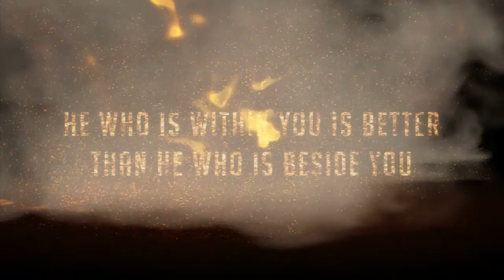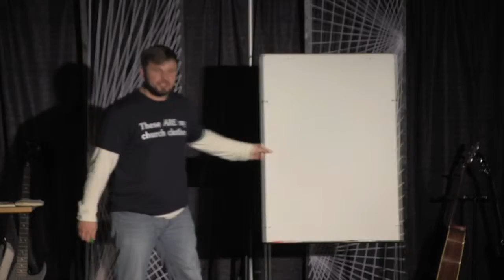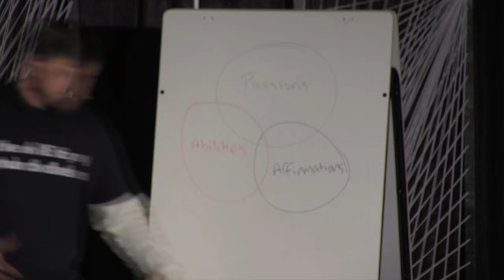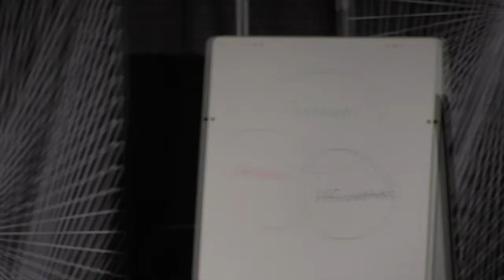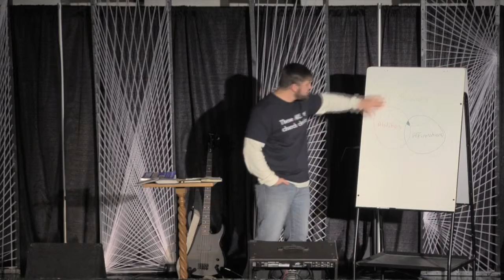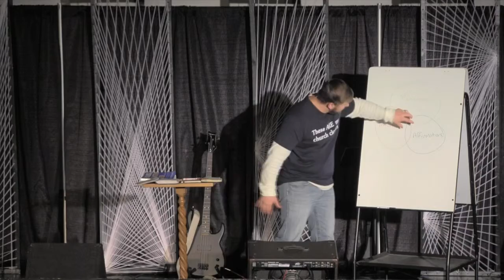Holy Ghost Stories Week 4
Week four of a four week series about the Holy Spirit.